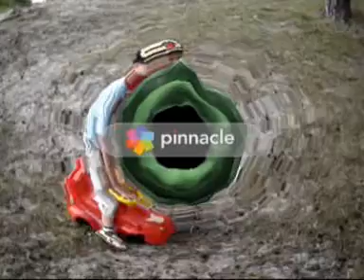HUTEK PIKNIK PIQUENIQUE -Confraternização - Fraternizacja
W Hutku piknik
No piquenique com os irmaos.